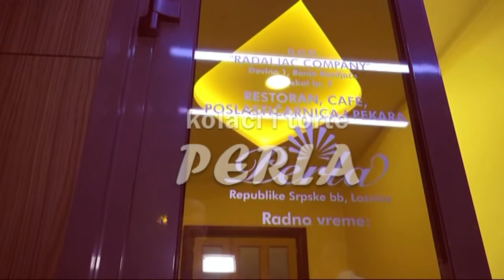Poslasticarnica Perla Loznica// Kolaci i torte // sala Perla foto Skobalj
produkcija foto -video studio ŠKOBALJ 064/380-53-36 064/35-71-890 SNimanje veselja i fotografisanje, snimanje dronom iz vazduha, izrada pozivnicam foto poklona,slike na platnu, foto knjige.

perla loznica kolaci voce torta dekoracija rasveta foto skobalj loznica dron iz vazduha snimanje i fotografisanje HD snimanje sa vise kamera svecana sala loznica